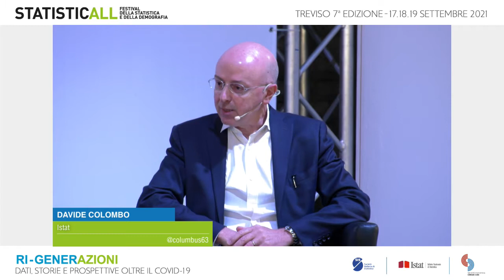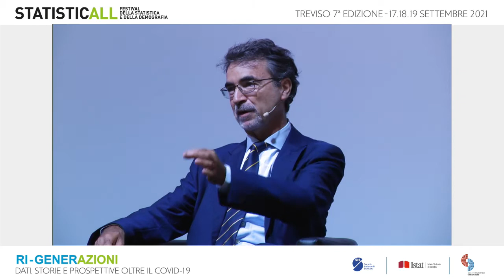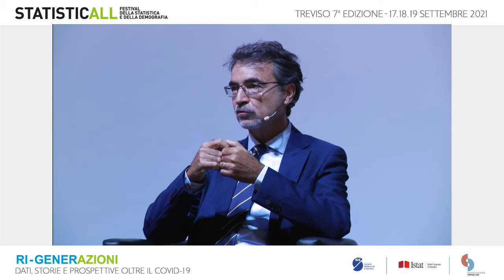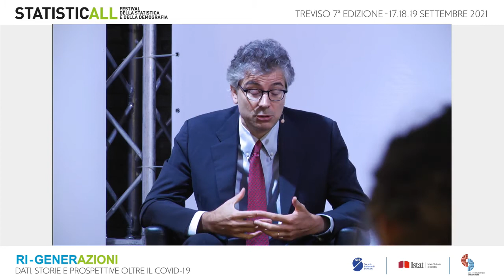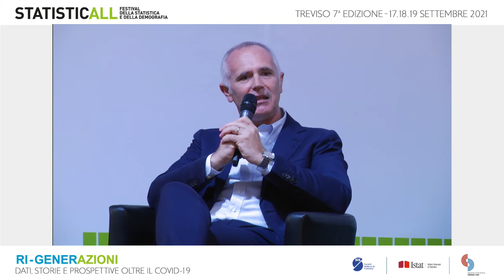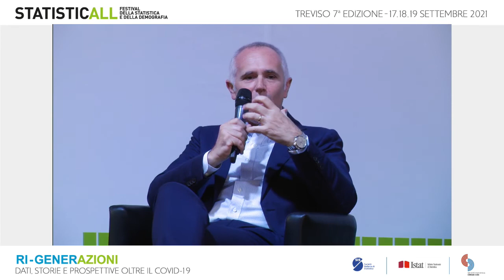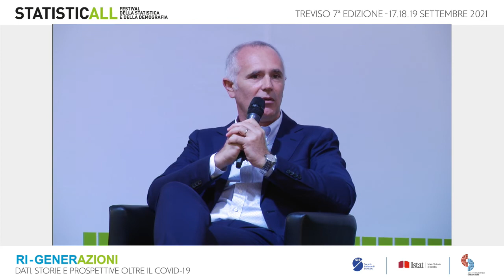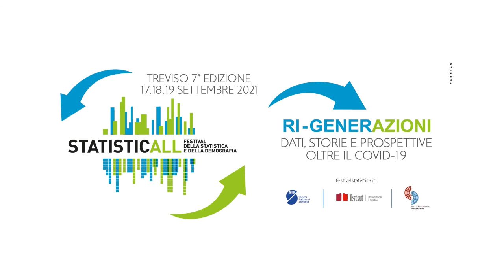Il Talk. Una nuova geografia per le imprese: la risposta alla pandemia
Da dove è ripartita l’attività d’impresa dopo crisi indotta dall’emergenza sanitaria e quali evidenze sono emerse da questa grande crisi?

Le performance più recenti e i profili di solidità/vulnerabilità strutturali emersi, la dimensione internazionale e le prospettive di interventi più selettivi di politica industriale nel contesto del Recovery plan per l’Italia.

Con:
Roberto Monducci Scuola Superiore Sant’Anna di Pisa
Matteo Pignatti Centro Studi Confindustria
Fabrizio Guelpa Intesa San Paolo
Andrea Bergamo Estilos

modera
Davide Colombo Istat